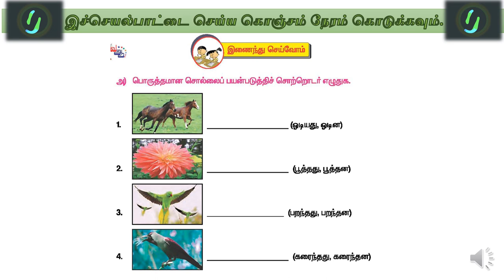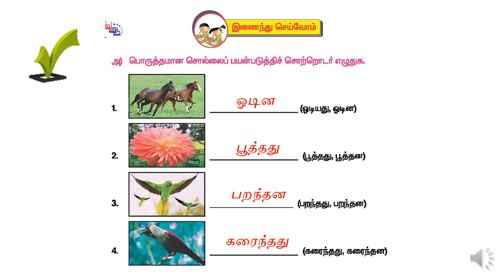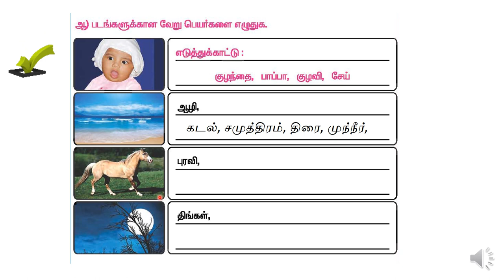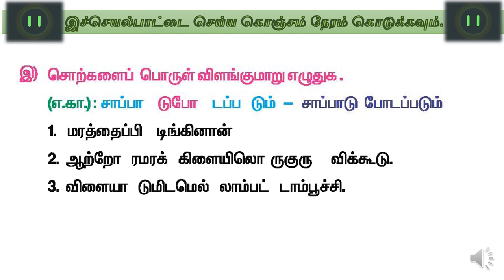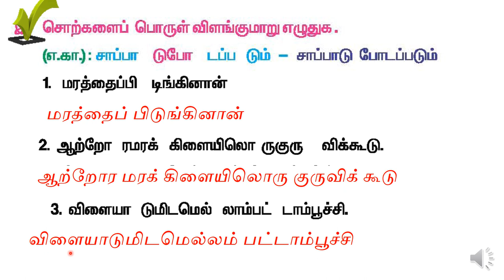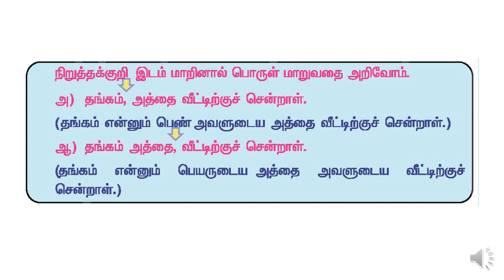மல்லிகை உணவகம்_SA-T3L4SA1